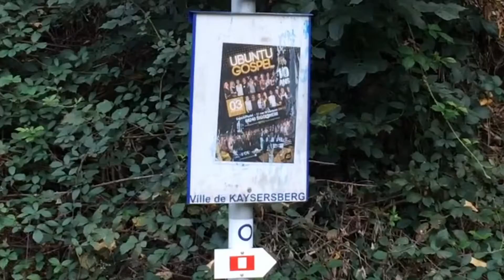シェルティ（ワルツで）山を駆け巡る。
いつもは東側の山を散歩するのですが、今回は西側の山です。川の上流に向かって散歩する感じになります。シェルティのオルソンにはあまり馴染みのない道です。